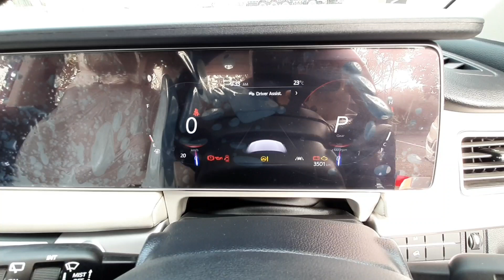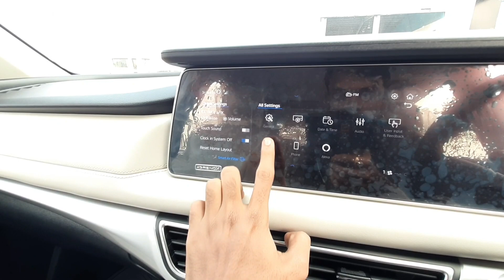Mahindra Xuv700 AX7L | xuv700 AX7L diesel automatic | detailed walkaround and review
Hi

About this video- Namskar dosto aaj ki video mai hum aapko mahindra xuv 700 AX7L variant ka detailed walk around and review krke dikhane wale hai isme humne gadi ki sari detailes cover ki hai video ko last tak dekhiye ummed hai aapko video pasand aayegi❤️